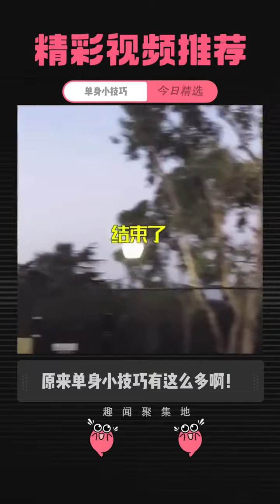PetFunny😆😆 Brothers, have you lost your learning of single tips single tips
Brothers, have you learned single tips? single tips